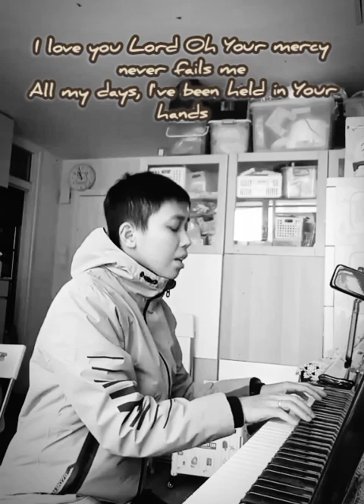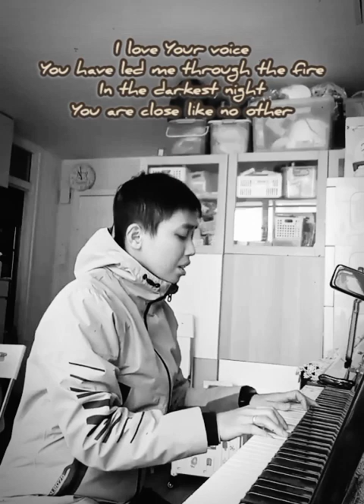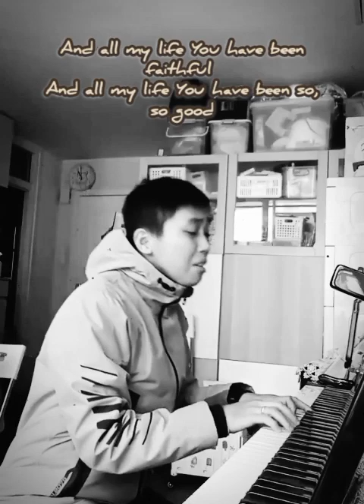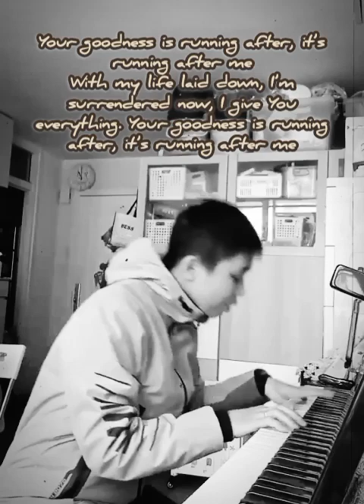Goodness of God - Song by Bethel Music and Jenn Johnson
All the Glory, Honor, Power and Praise to you God. Thank you Father 🙏